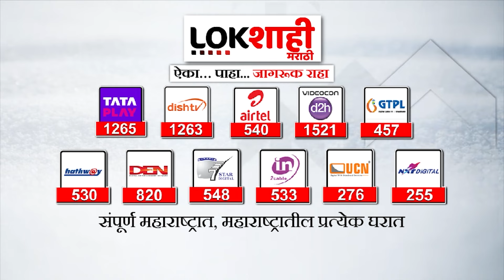Milind Devara : BJP Vs Shivsena मिलिंद देवरांवरून भाजप-शिवसेनेत संघर्ष? | Lokshahi Marathi